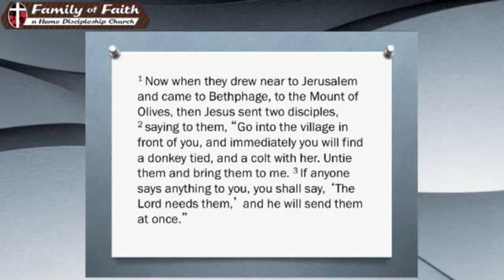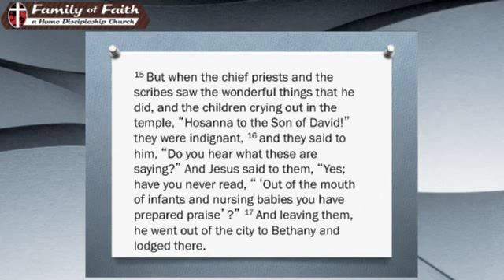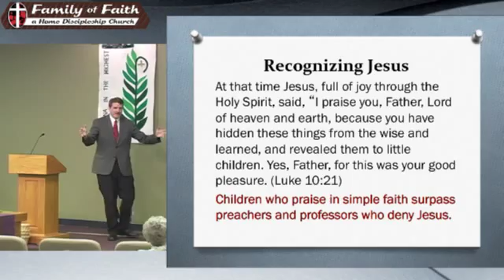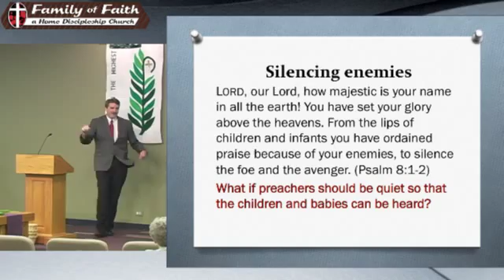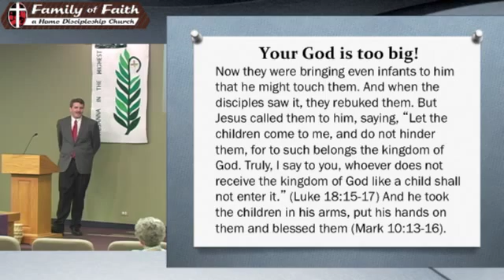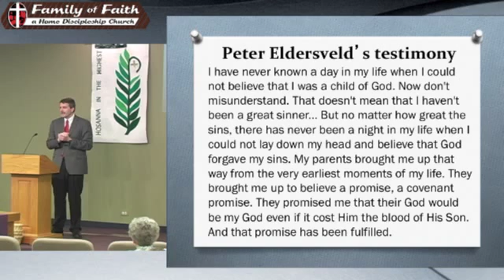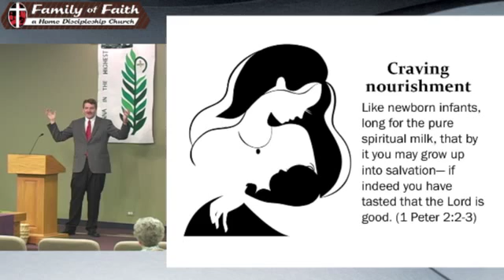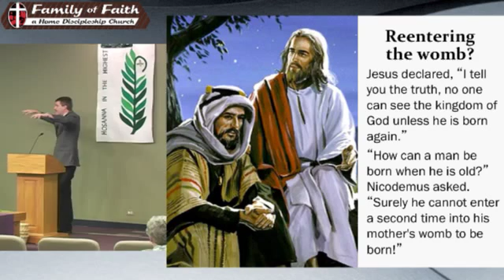03 29 15 Children's Praise Pastor David Feddes